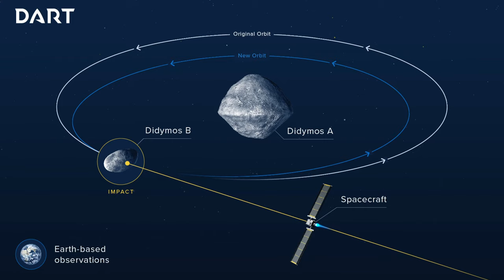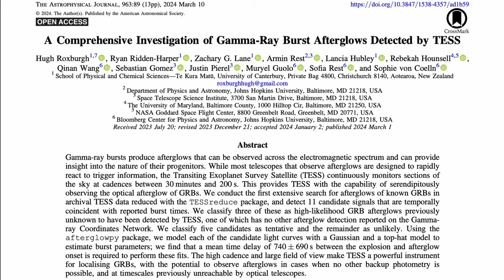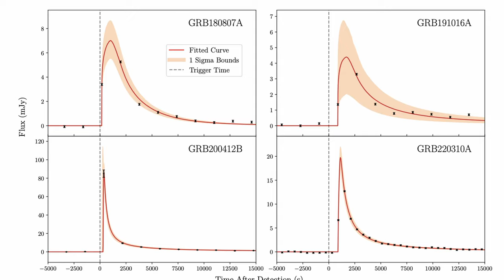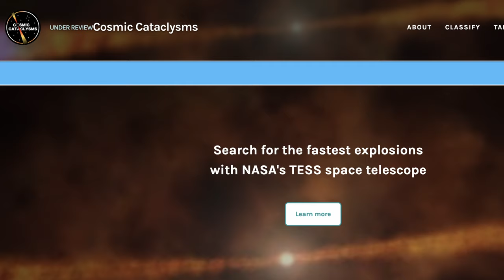3 years later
It's been far longer since the last video than I expected. What happened in the last 3 years?